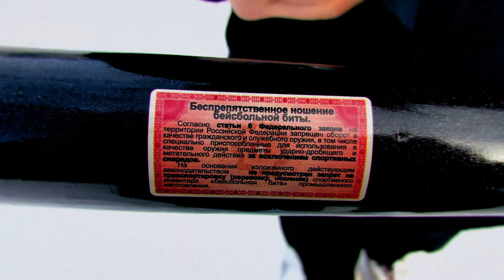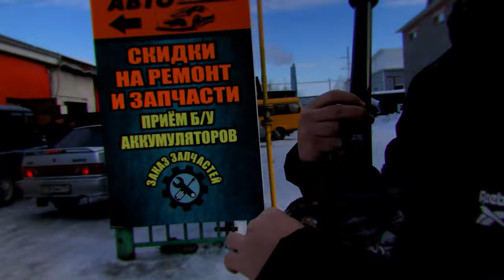ДНЕВНИК БЛОГГЕРОВ "ПОХОЖДЕНИЯ ПО ДЕВОЧКАМ И МАССАЖНЫМ САЛОНАМ "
ВСЕМ ПРИВЕТ, МЫ БЛОГЕРРЫ ВЛАД И ЛЕХА,
МЫ ТОЛЬКО НАЧАЛИ СНИМАТЬ И НЕ ЗНАЕМ КАК ,